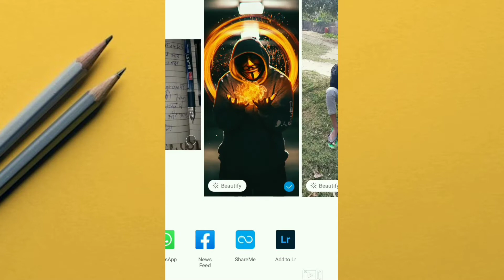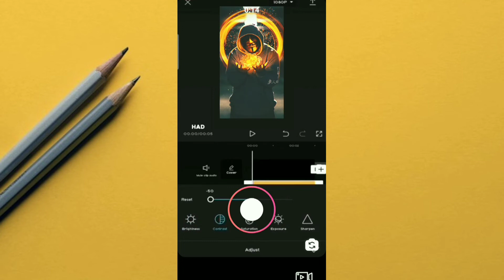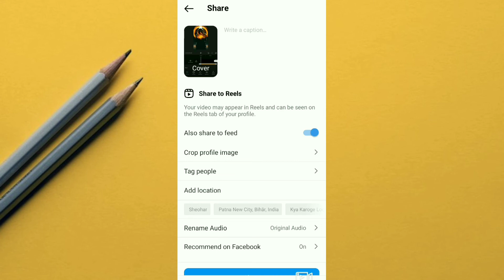WORLD X RICH BOY INSTAGRAM REELS TRENDING VIDEO EDITING || World x rich boy instagram how to use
Your Queries ⬇️
world x rich boy instagram how to use
world x rich boy
world x rich boy instagram filter
world x rich boy instagram reels trending video editing
world x rich boy instagram how to use photo
world x rich boy instagram how to use telugu

world x rich boy, world x rich boy instagram

Your Queries...
1. world x rich boy
2. world x rich boy instagram
3. how to use world x rich boy instagram
4. world x rich boy instagram reels
5. world x rich boy instagram effect
6. world x rich boy reel
7. world x rich boy reels editing
8. world x rich boy tutorial
9. world x rich boy instagram filter
10. world x rich boy reels trending video editing
11. world x rich boy editing
12. instagram reels new trending tutorial
13. how to make world x rich boy
14. how to use world x rich boy effect
15. technical sujit
16. reels new trend
17. reels trending video editing
18. world x rich boy reels video kaise banaye